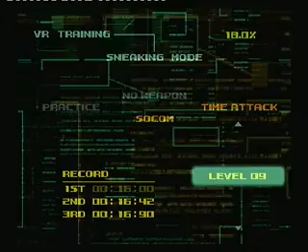Let's play Metal Gear Solid VR Missions part 4